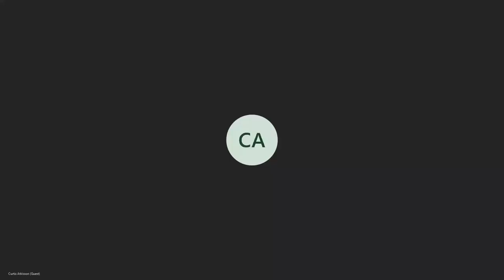Hartland Selectboard 11 2 20